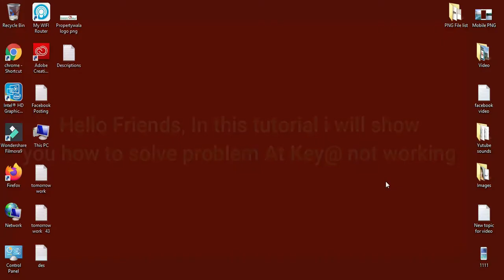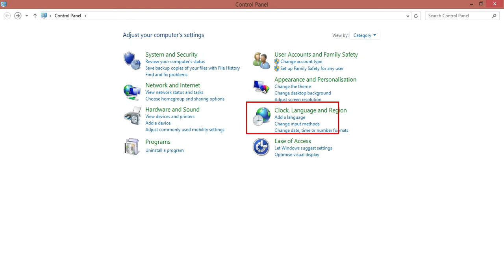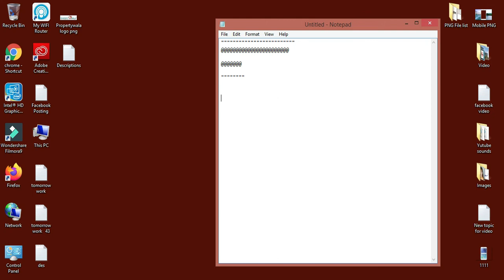keyboard typing wrong characters ( @ at key not working ) | Keyboard @ " cot and hash Key problem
In this Video i will show you How to fix Keyboard typing wrong characters  ( @ at key not working ), Keyboard @ hash tag # key problem for windows 10, windows 8, windows 8.1 and windows 8 laptop or computer pc. There are few steps that you have to follow to solve this keyboard typing issue. For this you have to go to control panel and next follow these steps on my tutorials.

Today's, i am going to show you how to solve @ at key problem. some time when you type shift+2 to get @ at key but it give you as a result " cot mark instead of @ at key. I think, this video very useful for those who is facing problem @ at key typing problem.